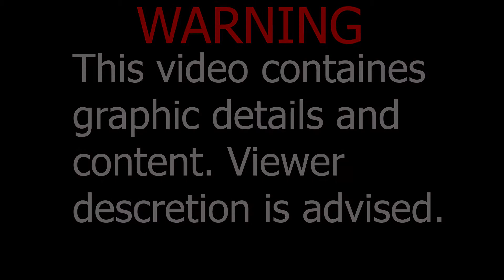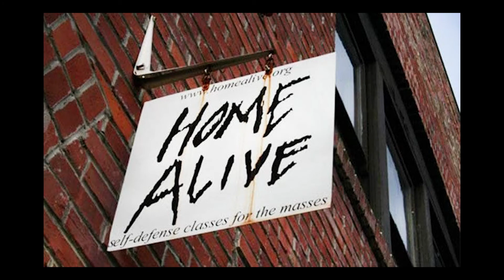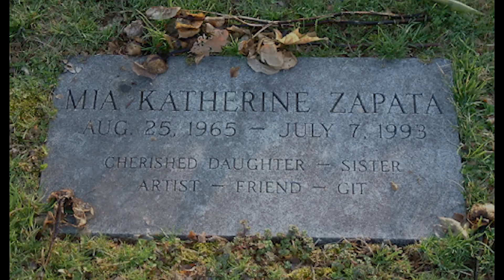The Murder of Mia Zapata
The tragic death of Mia Zapata.
Sources:
Wikipedia
Rolling Stone Magazine
Teen Vouge (Riot grrrl images) [Google Images]
All music in this video is for COMMENTARY ONLY AND NOT FOR PERSONL USE OR OWNERSHIP. (COPYRIGHT)
Mia clips taken from:
"The Gits Movie" (2005)
YouTube Music
"Viva Zapata!" Produced and recorded by 7 Year Bitch (1994)
"Evil Stig" Produced and recorded by Joan Jett and The Gits (1995)
"Second Skin" Mia Zapata and The Gits (1991)
Filming, graphics, and FX provided by:
Adobe Premiere
Adobe Photoshop
Adobe AfterEffects
*All Adobe software provided by F.I.R.S.T. Institute of Orlando, Florida.
For additional informatin on Mia Zapata and her death, visit the YouTube "Forensic Files" channel (The Day The Music Died, Season 12, Episode 7, 2007)